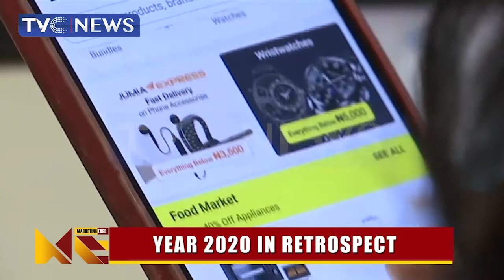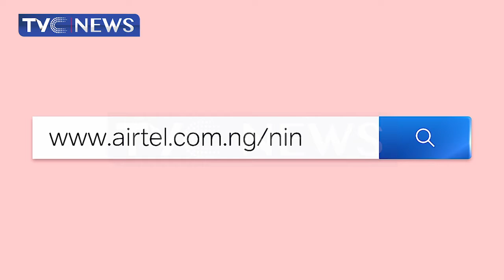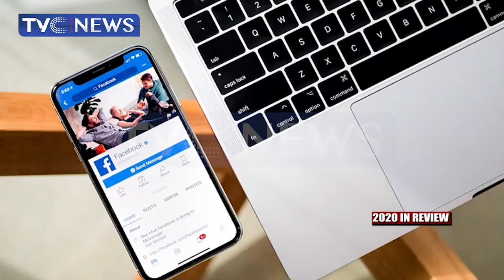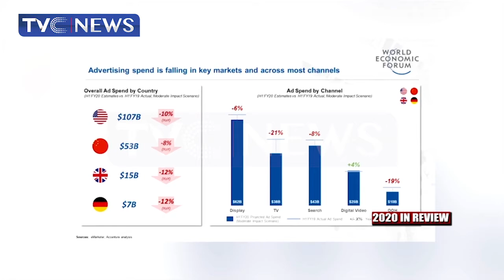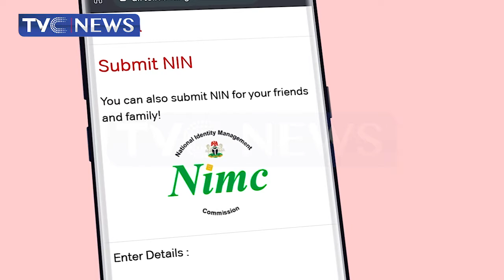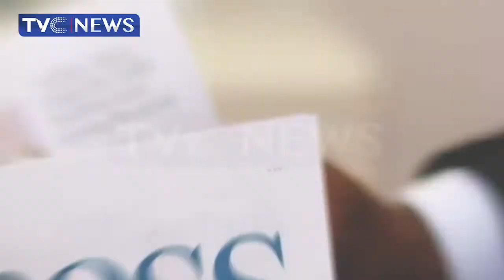[Marketing Edge]: A Profile Of Events, Activities And Developments That Shaped And Defined 2020